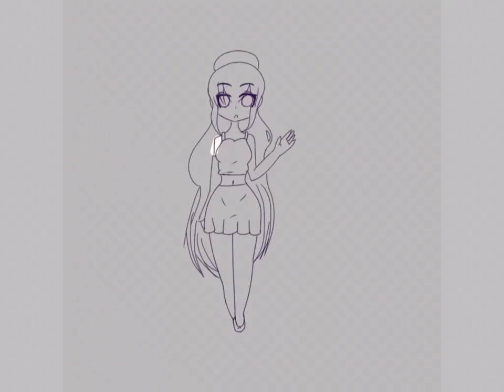Practicing [[speed paint]]